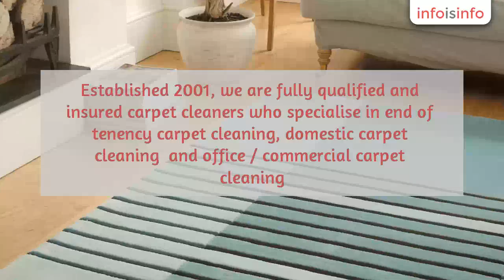Carpet Cleaning in Royal Wootton Bassett - Heritage Cleaning - InfoIsInfo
Heritage Cleaning, Carpet Cleaning in Royal Wootton Bassett.

Heritage cleaning are a carpet cleaning company based in Swindon, Wiltshire. Established 2001, we are fully qualified and insured carpet cleaners who specialise in end of tenency carpet cleaning, domestic carpet cleaning  and office / commercial carpet cleaning. Call free for quotations and advice.